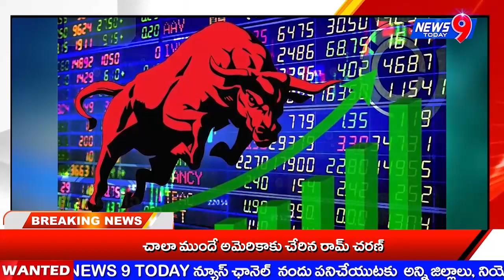News 9 Today// NEWS BULLITEN 02-03-2023